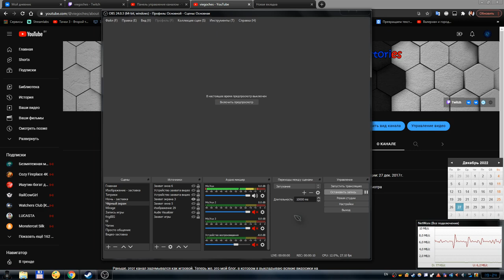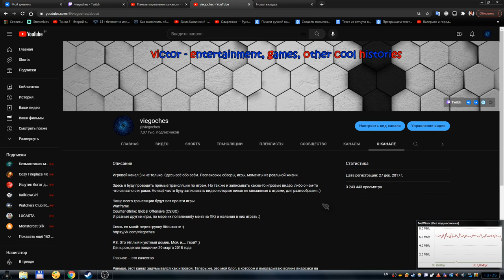Юбилей, каналу исполнилось 5 лет :)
YouTube мне напомнил, что у канала сегодня день рождения :)
Я посмотрел, и точно, день рождения, да ещё и какой - каналу исполнилось 5 лет :)
Поэтому в честь такого события, в честь юбилея, я решил записать видео :)